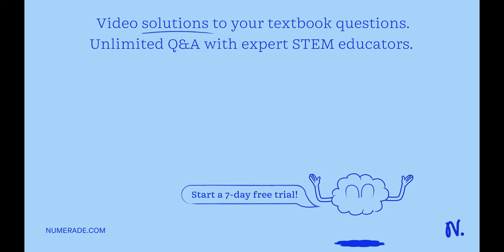A projectile is thrown upward with a speed of 12 m/s on the surface of planet Z where the accelerat…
A projectile is thrown upward with a speed of 12 m/s on the surface of planet Z where the acceleration due to gravity is 1.5 m/s^2 and there is no atmosphere. What is the maximum height reached by the projectile?